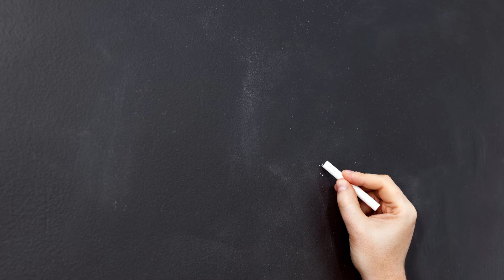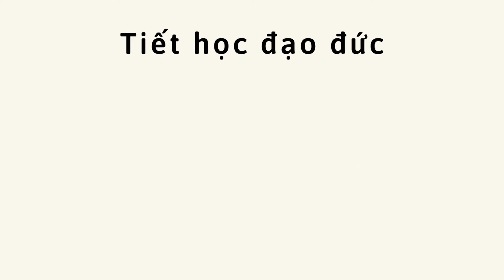HÈ TRƯỞNG THÀNH 2022 - CHIẾN BINH XANH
Khám phá và trải nghiệm qua nhiều hoạt động học tập và rèn luyện… Chương trình được thiết kế xoay quanh 3 gốc rễ: Đạo Đức – Trí Tuệ – Nghị Lực, giúp các em thêm hiểu biết và trưởng thành hơn.

Trường Tiểu học & Trung học cơ sở Xanh Tuệ Đức
Địa chỉ: Khu đô thị Thanh Hà, Hà Nội